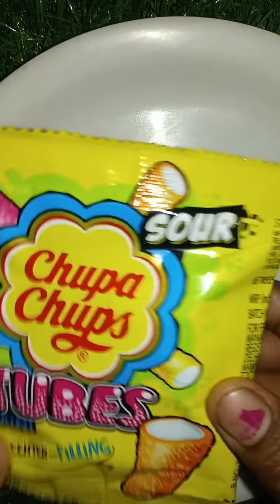CHUPACHUPS & SOFT JELLY CANDY 🍓🍓🍓🍡🍡🍡🍡